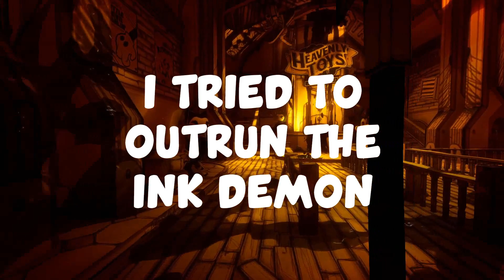Rise & Fall - Chapter 3 - Part 2:The Fall [BENDY & THE INK MACHINE] PLAYTHROUGH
It begins in the far days past of animation and ends in a very dark future.
Bendy & the ink machine is the first person puzzle action horror game that will forever ruin your childhood love of cartoons.